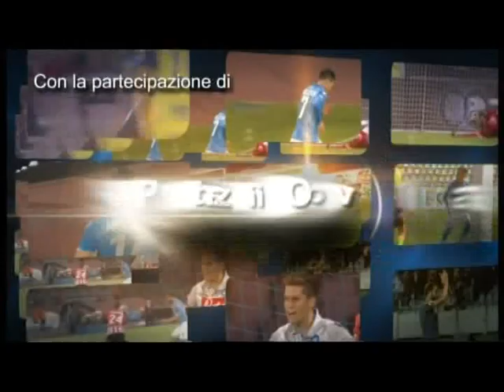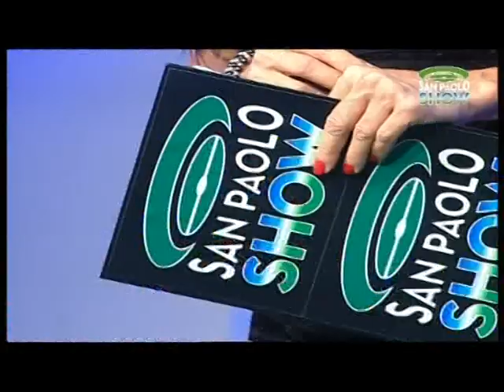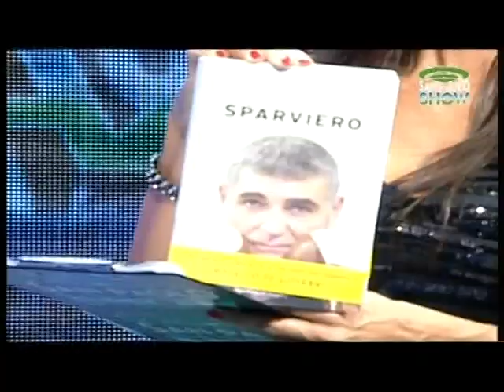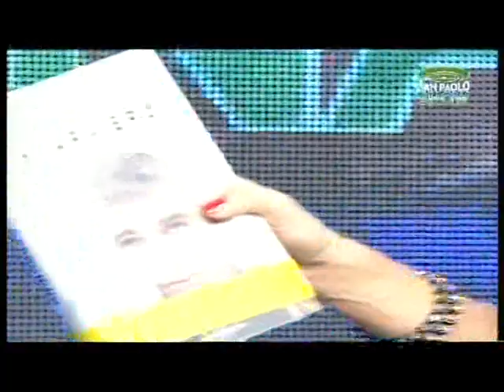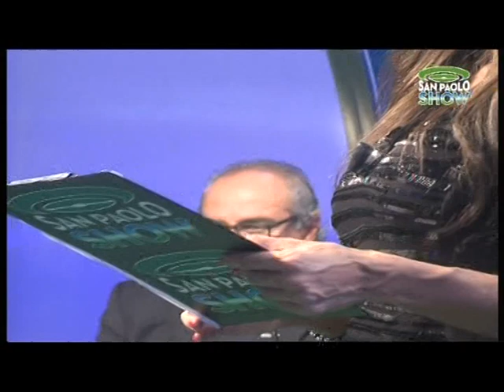TELELUNASET: SAN PAOLO SHOW DEL 11 NOVEMBRE 2014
programma sportivo condotto da Paola Mercurio